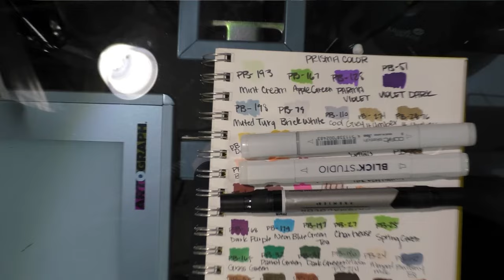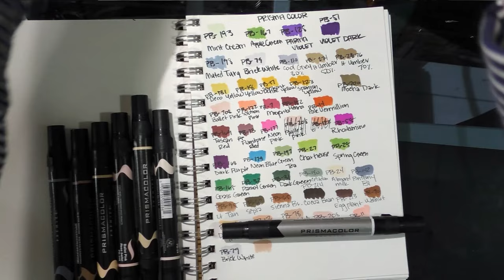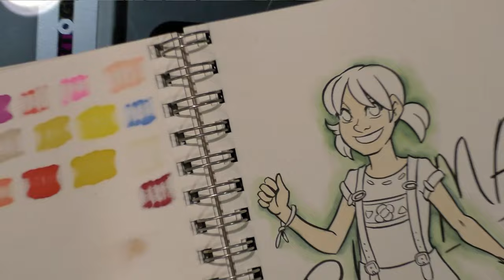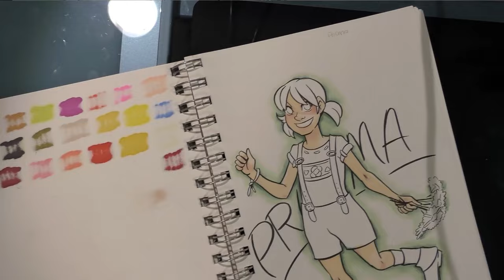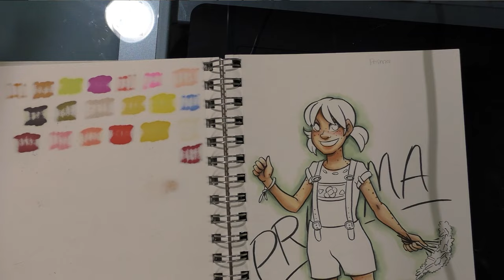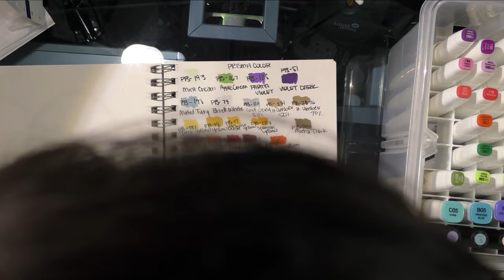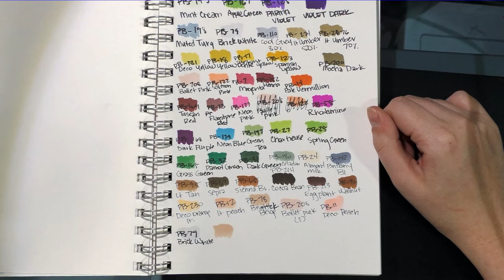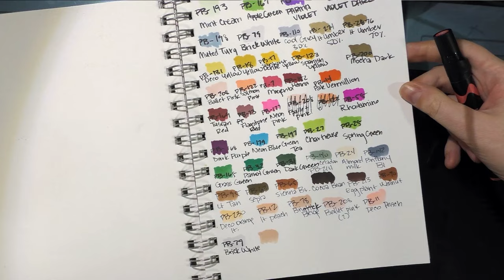Prismacolor Marker Field Test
I seek to answer the question of the ages "Do Prismacolor markers work as well as Copic markers" in this field test.  This video revisits Prismacolor markers and puts the newer brush tipped markers through a revised field test.

Materials Used:
Prismacolor Markers
Strathmore 300 series mixed media sketchbook
Sailor Mitsuo Aida Brushpen (inks)